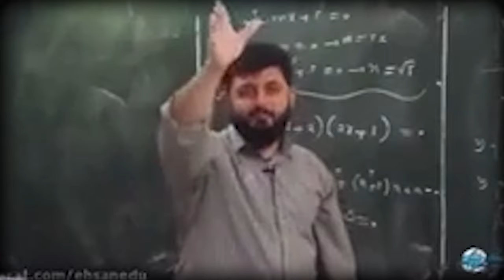مینی چت🎥 دختره لخت شد🤐Mini chat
🤔 بهم بگید کدوم ری اکشنم بامزه تر بود توی کامنت

 🛎 زنگوله چنل و یادت نره ✔️
👇😯 نظرتون یادتون نره توی کامنتا بهم بگید
❌ لایک هم یادتون نره

مینی چت
چت با غریبه ها
چت با غریبه
مینی چت با غریبه ها
چت با غریبه میا و کوروش
مینی چت ایرانی
مینی چت با خارجی ها

 ❤️ دمتون گرم برای اینکه حمایت میکنید ❤️